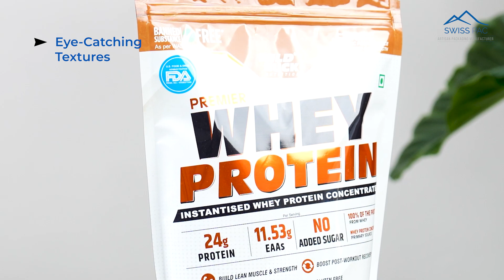Protein Powder Packaging With Powder Proof Zipper | Custom Printed Protein Powder Packaging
Discover limitless possibilities for your protein powder products with Swiss Pac Pvt. Ltd, India's premier flexible packaging company.

We specialize in crafting bespoke packaging solutions that precisely align with your unique vision.

Our cutting-edge zipper technology designed exclusively for protein powder packaging. Our special zipper guarantees a seamless, waste-free closure, ensuring your protein powder remains free-flowing and blockage-free.

Say goodbye to mess and hello to efficiency!

📍 Why Choose Swiss Pac?
 ✅Unparalleled Customization: Tailored packaging that reflects your product's individuality.
 ✅Premium Quality: Exceptional packaging ensures product freshness and appeal.
 ✅Sustainability: Eco-conscious options to reduce your carbon footprint.

Ready to elevate your brand's packaging game?

Reach out to Swiss Pac today and experience innovative packagingsolutions that cater to your every need.